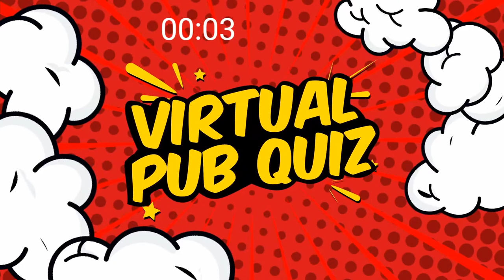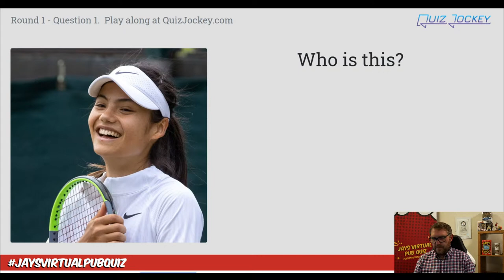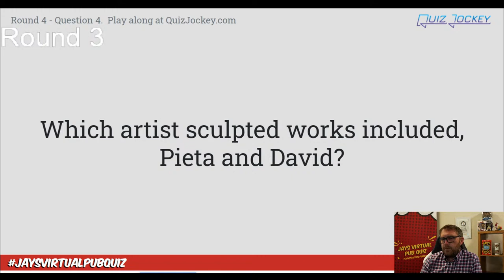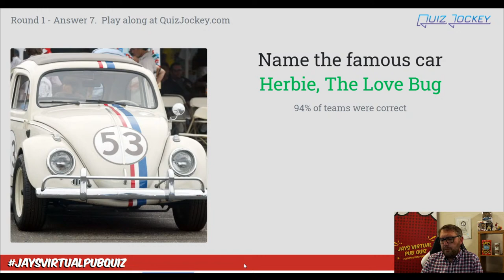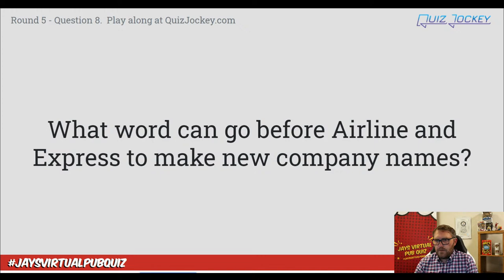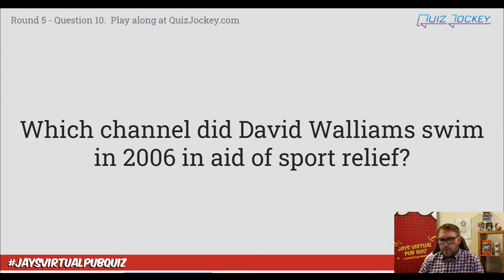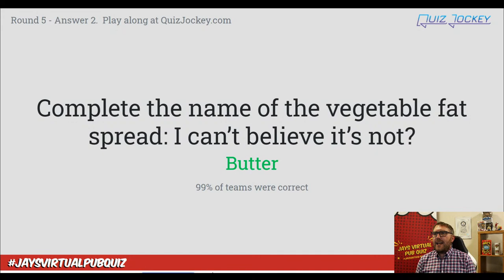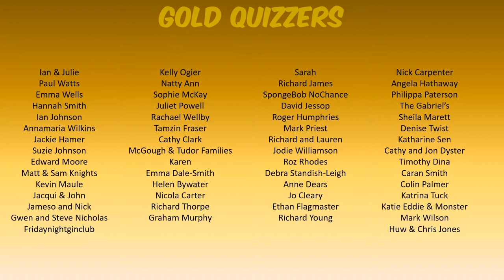Virtual Pub Quiz, Live! Thursday 8th July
Live stream from 7:50pm and first question at 8:15pm as always!
50 Question traditional pub quiz, either play using pen and paper or interactively on Quiz Jockey

00:00 Video Starts
35:15 Round 1-3
59:57 Answers 1-3
1:08:52 Round 4-5
1:31:07 Answers 4-5

The Book

Stay Safe
Jay